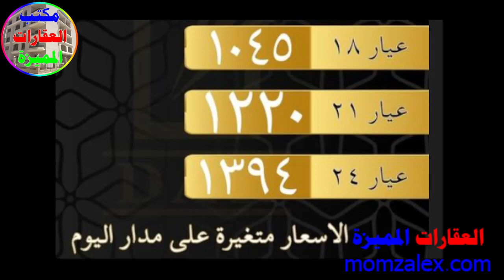اسعار الذهب الجمعة 28 10 2022 في محلات الصاغة